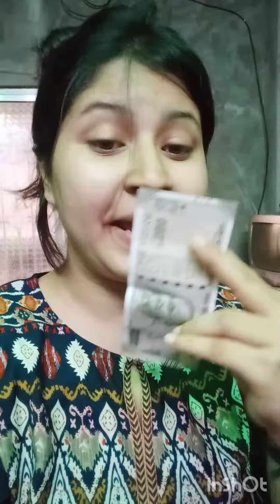Nonod-Boudi Sprite Challenge Video♥️,500/- taka challenge e jite keu ki pelo??